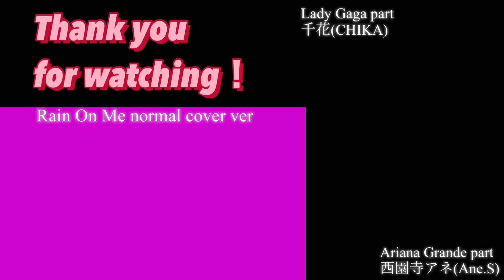Japanese girls covered "Rain On Me" SAD ver -Lady Gaga,Ariana Grande/Cover by CHIKA&Ane saionji 歌詞和訳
●本家

●私達二人がカバーするもう一つのrain on me

We are Japanese singers.  And we are fans of Lady Gaga and Ariana Grande.
We covered our favorite "Rain On Me" with respect, challenged the white eyeliner for makeup , and wore a kimono(yukata) with the image of the gorgeousness of the two.  We hope you enjoy our cover.

●Lady Gaga part : 千花(CHIKA)

●Ariana Grande part : 西園寺アネ(Ane Saionji)
■メディア
fmいずみ（79.7MHz）
金曜21時〜アシスタントパーソナリティ担当
● Mix,Mastering
   AIZEN様
● Editor, Encode
千花(CHIKA)